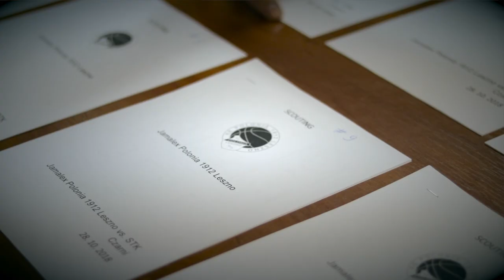A jeśli jest coś ważniejszego? | Niespodzianka urodzinowa dla Łukasza Seweryna